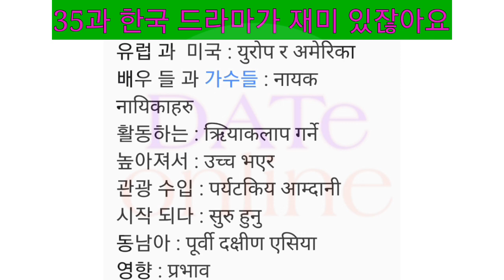पाठ 35 कोरियाको नाटक रमाइलो हुन्छ नी 한국 드라마가 재미 있잖아요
eps topik new model question 2023 eps topik:exam model question kuota ujian eps topik 2023

nilai kelulusan eps topik 2023 prediksi nilai kelulusan ujian eps topik kapan ujian eps topik 2023

2023 korean vasa exam

model question for eps topik exam eps topik exam 2023 model question korean model question

how much nepali student earn in korea south korea e-9 visa